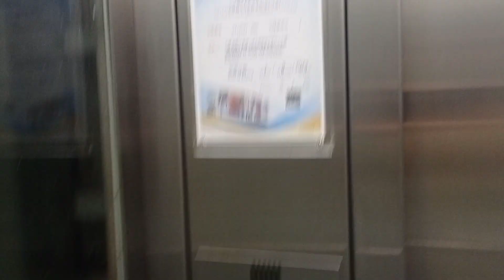慈雲山慈雲山道天橋迅達升降機（2）